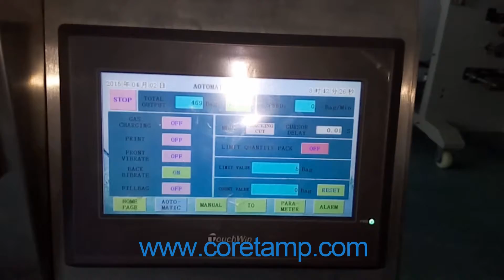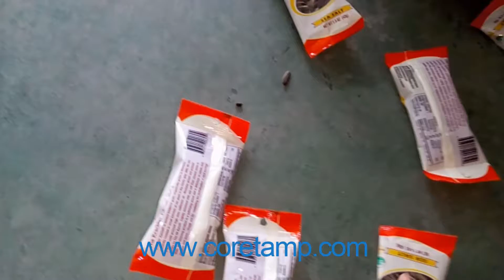cashew packing machine